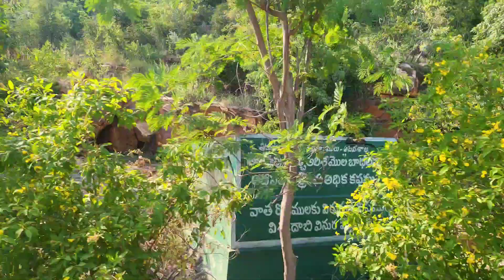శ్రీ వారి దర్శనానికి తిరుమల తిరుపతి ప్రయాణం||ట్రైన్ లో పాముతో 👉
tirupati visit#vlog